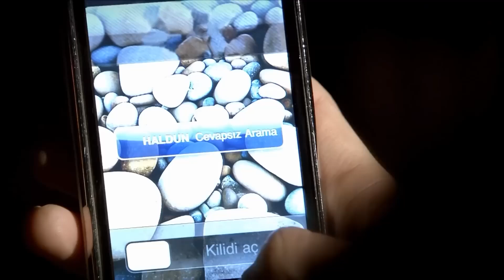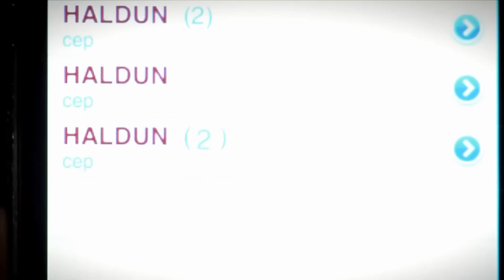Сила кохання Феріхи - 54 частина HD (Український дубляж)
Феріха і Захра, які відчувають сильну паніку на човні, вражені звісткою про те, що Резе стало погано.

Емір, який упустив можливість поговорити з Феріхою, на цей раз сповнений рішучості змусити її розповісти про всі свої дисбаланси.
Реза занурюється в мовчання щодо правди, що стоїть за його злодіянням, тоді як Феріха шукає підказки.
Коли Феріха, дізнавшись правду про дзвінок з пагорбів і розгублена, стикається з Еміром, цього разу їй нікуди бігти. У той час як Емір і Феріха знову обійняли один одного силою любові, незважаючи на всю правду і брехню, Ханде, який зазнав важкої поразки, залишився зовсім один.
У глибокій самоті, в яку він впав, він найбільше сумує ні за ким іншим, як за Корі.
Мехмет, стосунки якого з Сехером перебувають у напруженому стані, є метою Фейяза.
Поки закохані насолоджуються тим, що залишають погані дні позаду, Мехмета спонукає до дії той факт, що проблема боргів загрожує здоров'ю його батька.
Протистояння еміра і Мехмета також віщує прийдешні важкі дні .

Гравці:
Я бачив це у Вахіде
Хазал Кая
Кагатай Улусой
Немає захоплення тек1ту
Меліх Сельчук
Сейда Атес
Юсуф Акгун
Деніз Угур
Аху Сунгур
Меч миру
Уфук Тан Алтункая
Пелін Ерміс
Седеф Шахін
Фейза Цівелек

ВИРОБНИЦТВО: МІЙ МЕДІААПІМ
РЕЖИСЕР: БАРІС ЙОШ
ПРОДЮСЕР: ФАТІХ АКСОЙ
ОПОВІДАННЯ-СЦЕНАРІЙ: МЕЛІС ЦІВЕЛЕК, СІРМА БЕРН
МИСТЕЦЬКИЙ КОНСУЛЬТАНТ: Есра Ергун Казмірчі